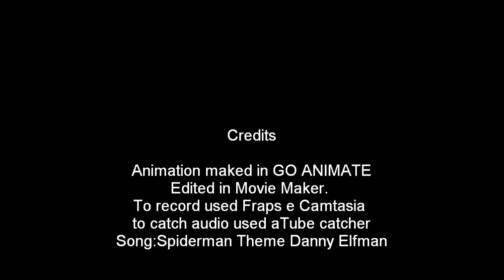Mortal Kombat Preview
SistemaGTABR did this preview analisyng Mortal Kombat IX(9)